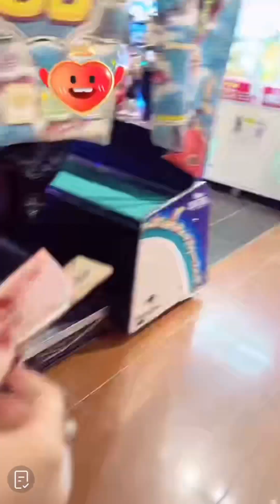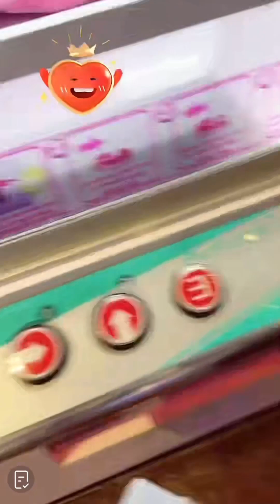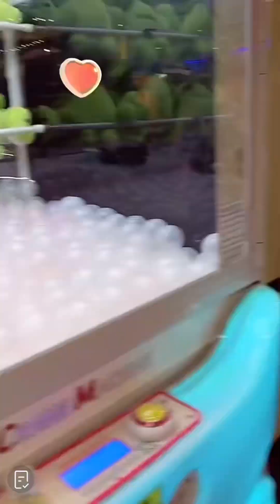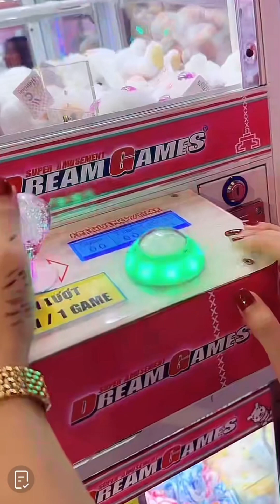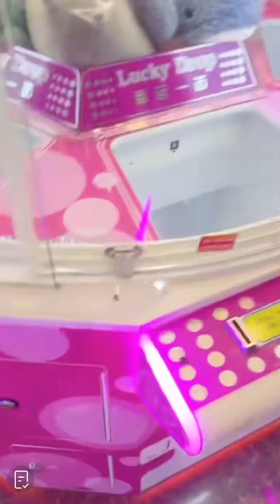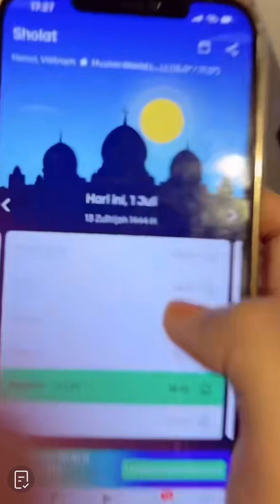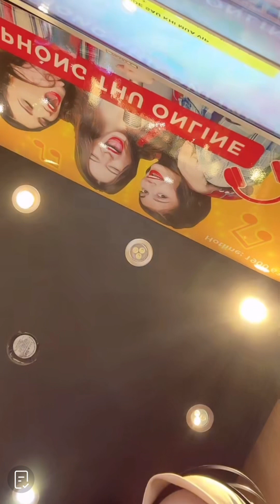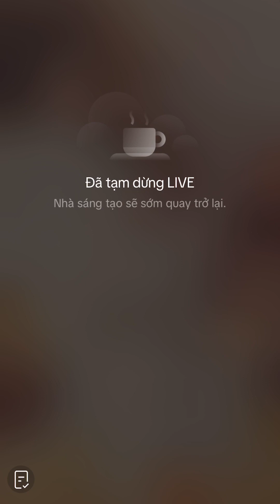Live 1 July : Vidhia đi trung tâm thương mại cùng với Phương Xù